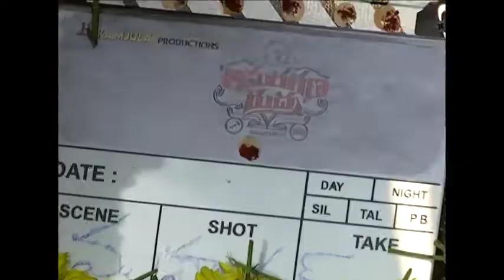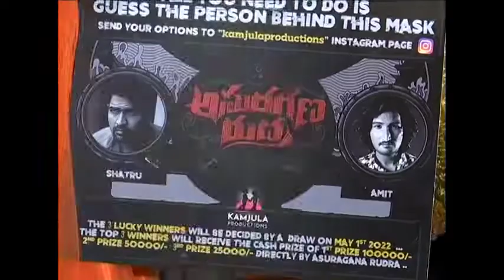Kamjula Productions, Production No 1 New movie launch opening video | Super Macha